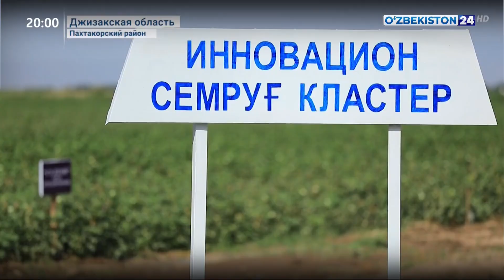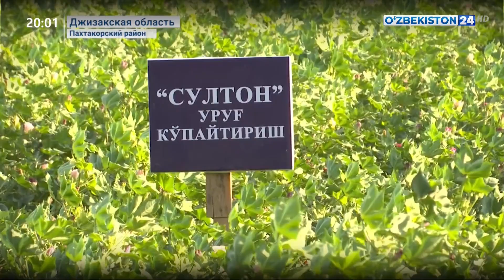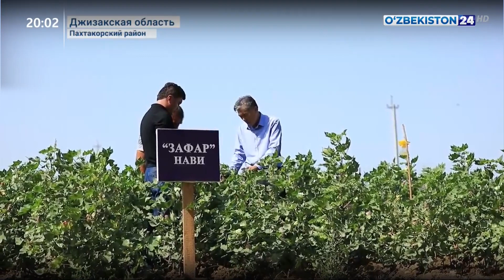В Джизаке проводятся мероприятия по повышению урожайности хлопчатника в рамках «30-дневной жатвы»